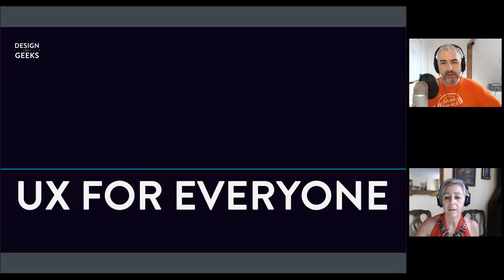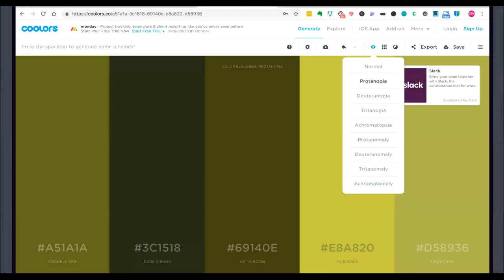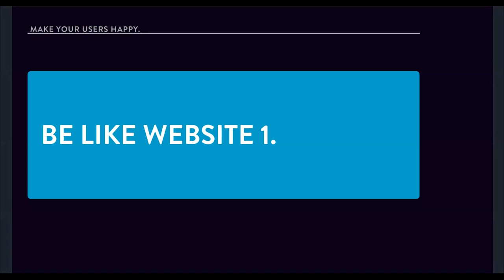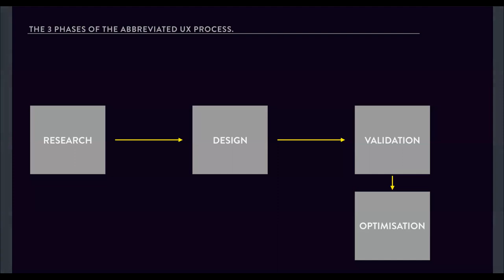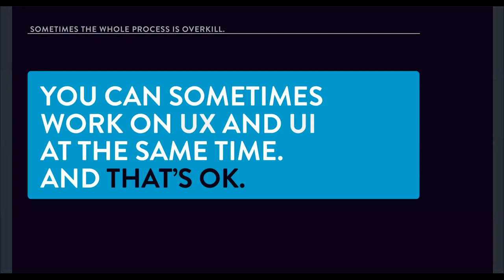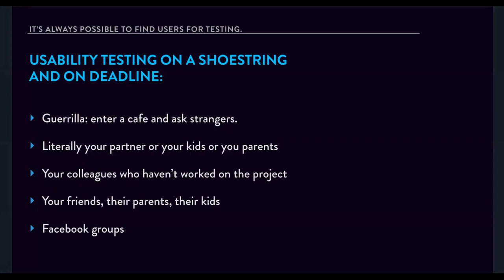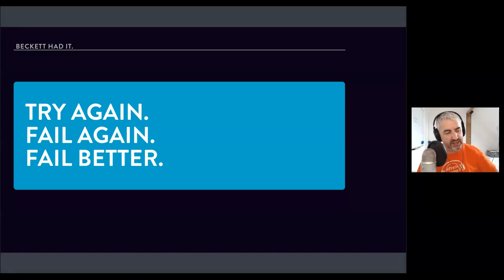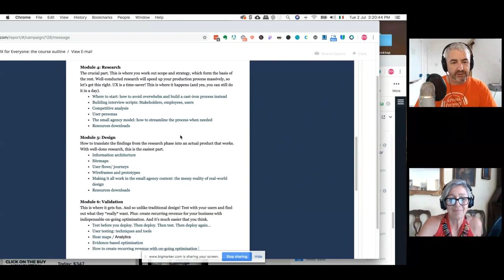UX for everyone - speed up your design process with UX - WP Builds Webinar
Remember that until the 4th July 2019 you can get a 20 minutes 1-2-1 with Piccia if you purchase using this
Think that the UX process is only for big agencies with big clients and big budgets? Are you afraid of UX and think that you will never be able to use it because you are too small?

Think again!

Piccia used to be like you: worried that she could never apply the UX process to her small clients and projects.

But then she realised that UX is absolutely vital to creating websites, apps and products that people actually enjoy and want to use.

So she set off to create her own UX process: perfect for a tiny team – even a team of one – working with small and medium clients who might have heard of UX, but think they’ll never get it.

Because UX research and methodology can, and even must, be part of *any* project, no matter the size.

UX is, quite simply, where *any* project should start from. It’s the art of learning how to give the humans who use your products what they want.

Applying a solid UX process to your projects will speed them up (yes!). It will give you one more product to sell as an extra to your clients. It will position you as an expert, as well as giving you recurring revenue opportunities with optimisation.

Come and learn how Piccia approaches UX and ask her questions in this LIVE webinar!